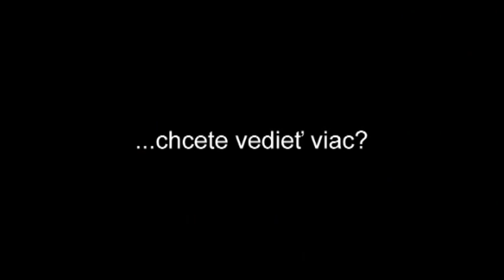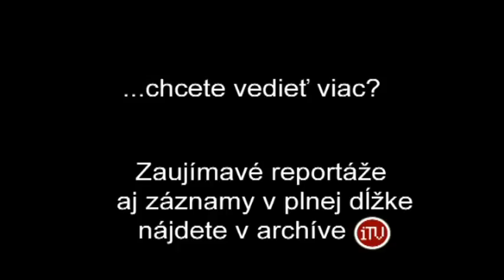Aktuálne reportáže 4.6.2011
Prehľad príspevkov 4.6.2011
-AMO a Banana band s Hafnerom a Beyuzom (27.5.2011 Pianoclub TN)
-IX. Slovenský festival seniorských folklórnych súborov
-Búrame mýty o kliešťoch
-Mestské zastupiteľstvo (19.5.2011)